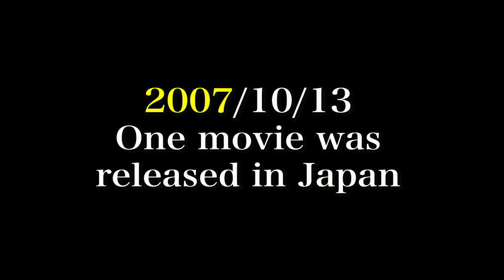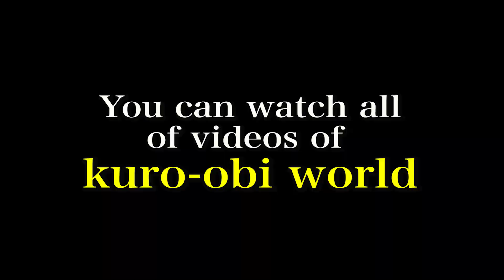Various possibility of Karate in Kuro-obi World! !空手を楽しみつくせ！